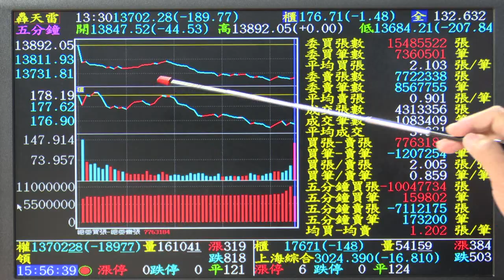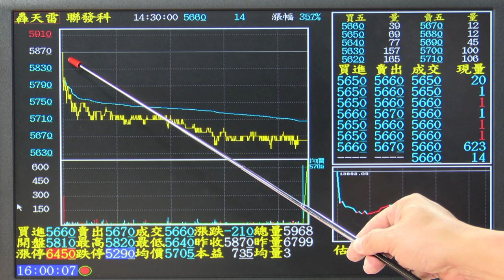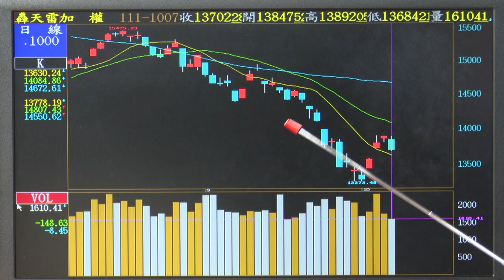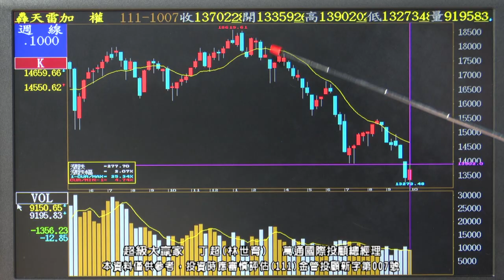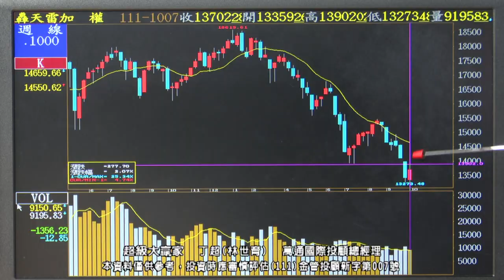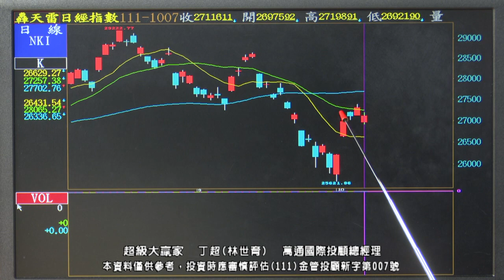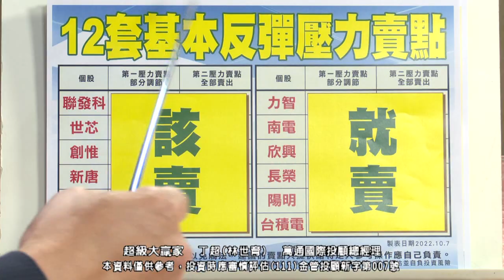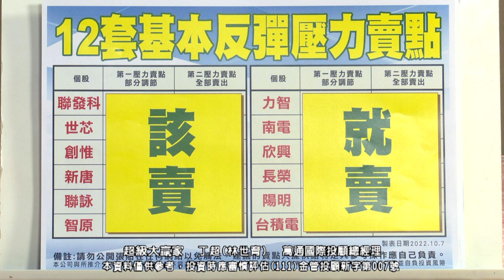20221007 1800 丁超 超級大贏家